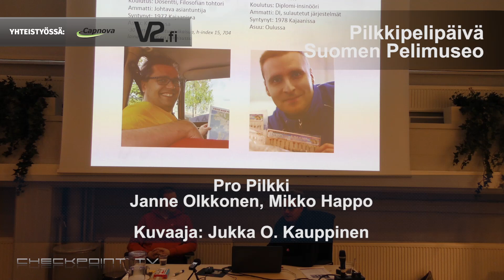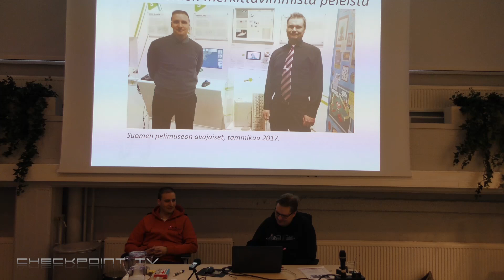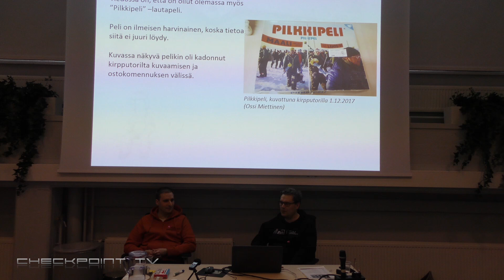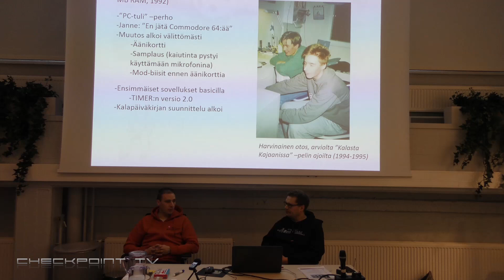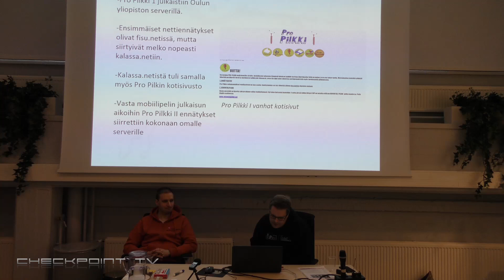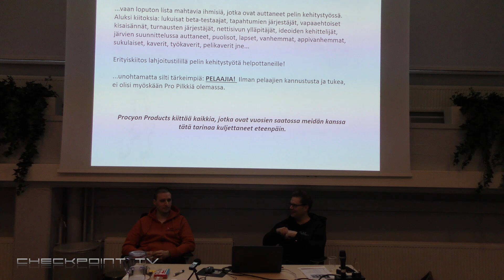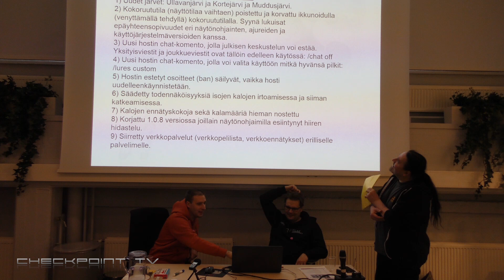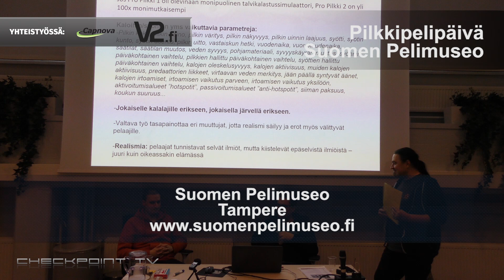Pilkkipelipäivä - Pro Pilkki - pilkkiklassikko synnytti kokonaisen peligenren - Suomen Pelimuseo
Pro Pilkki -pilkkihitin tekijät Janne Olkkonen ja Mikko Happo kertovat pelin historiasta ja sen synnystä. Kuinka kokonainen peligenre syntyi lähes tyhjästä? Mistä idea pilkkipelin tekemiselle on tullut ja millaisissa olosuhteissa kehitystyö on aloitettu. Esitys sisältää paljon retroa ja vintagea ja kuvauksen siitä, miten monien eri tekijöiden loksahtaessa kohdilleen voi syntyä jotain kokonaan uutta. Tilaisuuden lopuksi Jukka O. Kauppinen haastattelee tekijöitä.

Suomen Pelimuseossa Tampereella järjestettiin 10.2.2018 koko päivän kestävä teematapahtuma, jossa sukellettiin oikein kunnolla pilkkimiselämysten syövereihin. Pilkkipelipäivässä museoon saapui niin pilkkipelien tekijöitä kuin pelaajia, ja Pro Pilkin tiimilta matsattiin oikein kunnolla Suomi-Ukraina-nettipilkillä.
Koko perheen tapahtumassa mukana ProPilkki, Iceflake Studios, Nippon Verkko ja Jouko Rontu Hervannan-Kaukajärven Kalakerhosta.
ProPilkin pisteellä yleisöllä on mahdollisuus pelata Pro Pilkin tuoreinta versiota ja mitata taitojaan maailman kovimpia Pro Pilkkijöitä vastaan. Paikalle tulee SM-liigan (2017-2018) hopeajoukkueen edustus (Procyon II) ja etäyhteyden kautta Ukrainan moninkertaisen maailmanmesterijoukkueen pelaajia. Pelaaminen onnistuu museon koneilla, mutta myös pelin mobiiliversiolla (Android).
Ice Lakesin pisteellä on mahdollisuus testata peliä uusimmilla virtuaalitodellisuuslaitteistoilla tai ilman. Pilkille pääsee tutussa Tammerkosken ympäristössä, mutta eksoottisempia kalalajeja voi narrata ympäri maailmaa vaikkapa Kiinassa tai Pohjois-Amerikassa. Pisteellä pelinkehittäjät vastailevat myös kysymyksiin pelistä ja sen kehityksestä.
klo 13-14 Iceflake Studios kertoo pelin suunnittelusta ja sen tekemisestä. Tilaisuuden lopuksi Jukka O. Kauppinen haastattelee tekijöitä, kokoustila 1.
Klo 14-15.30 ProPilkin tekijät kertovat millaista on luoda koko peligenre lähes tyhjästä. Mistä idea pilkkipelin tekemiselle on tullut ja millaisissa olosuhteissa kehitystyö on aloitettu. Esitys sisältää paljon retroa ja vintagea ja kuvauksen siitä, miten monien eri tekijöiden loksahtaessa kohdilleen voi syntyä jotain kokonaan uutta. Tilaisuuden lopuksi Jukka O. Kauppinen haastattelee tekijöitä kokoustila 1.
Päivän aikana voit myös suorittaa kala-aiheisen rastiradan museokeskus Vapriikissa.

Toimittaja: Jukka O. Kauppinen
Grafiikka: Niklas Isberg
Intro/outro: Saku Tiainen, Antti Miettinen, Kraku